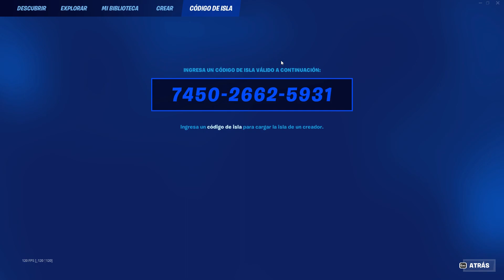APROVECHA!😄 GANA +150.000 XP CON MAPA BUG DE XP 😄TEMPORADA 3 PARA SUBIR RAPIDO DE NIVEL EN FORTNITE